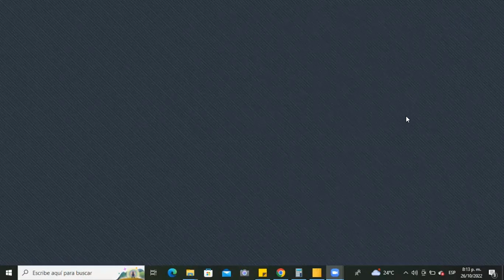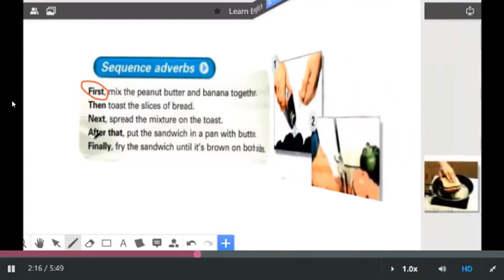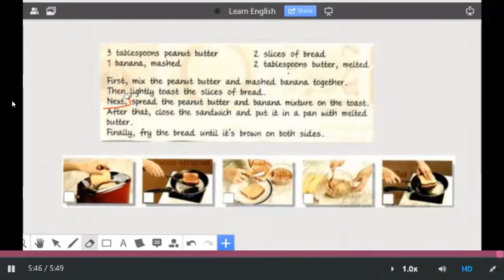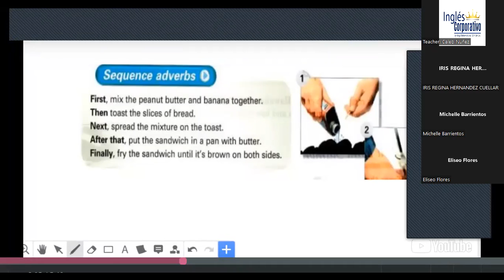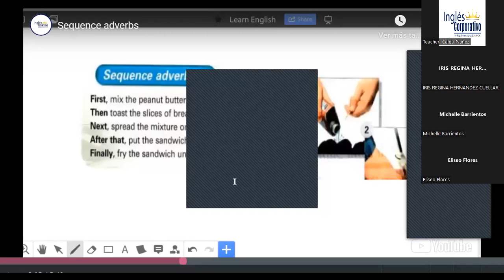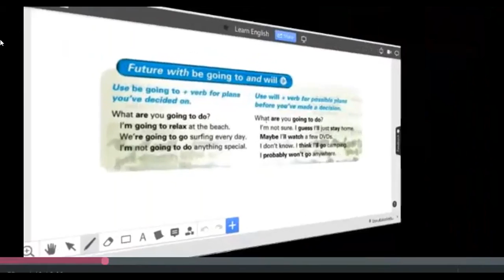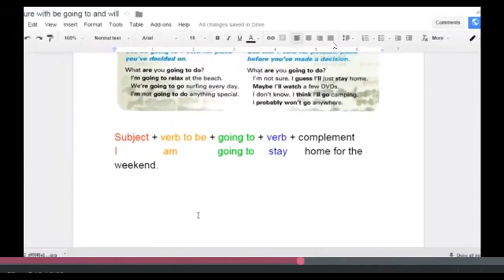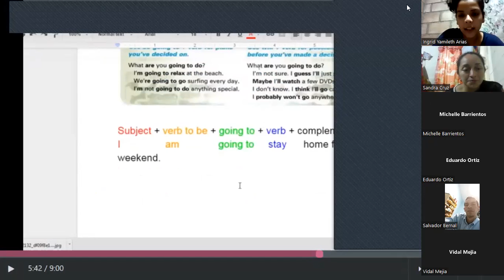Inglés Corporativo - Wednesday October 26th 2022 - Sequence Adverbs